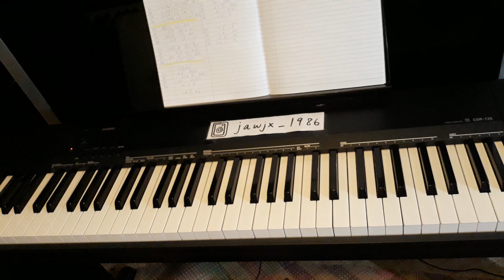Joji - " Will He " Piano Intro Tutorial